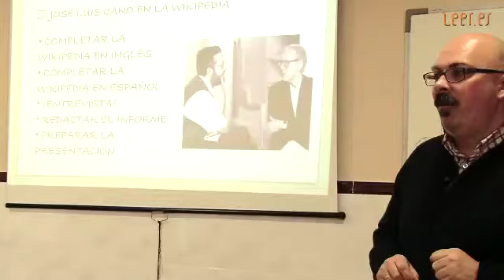José Luis Cano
Repaso al estado del proyecto. Preparar la presentación pública del producto final.
Revisar las responsabilidades individuales dentro del grupo.